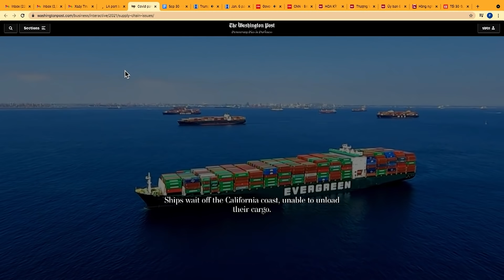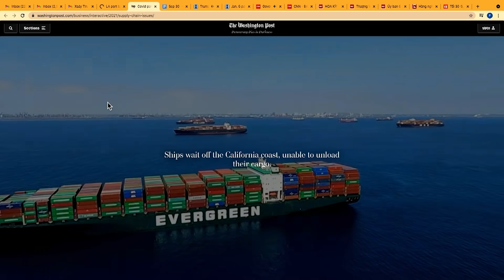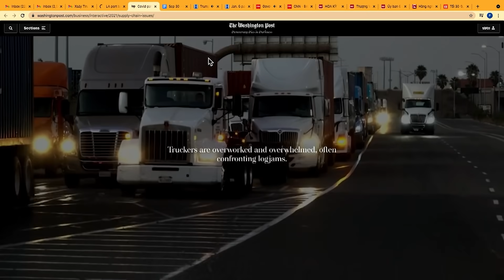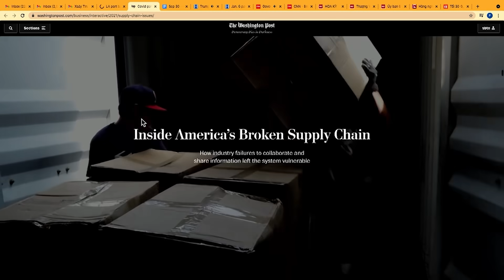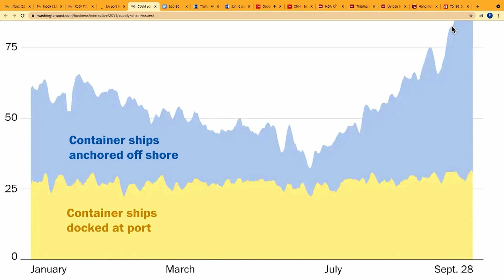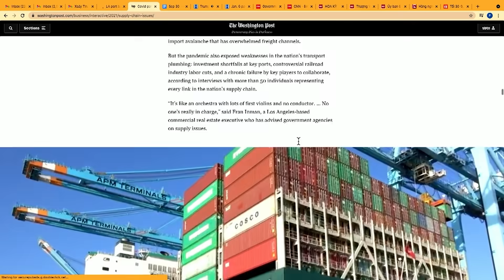Vì sao giá cước chuyên chở hàng hóa ở Mỹ tăng cao? | XOÁY TIN | 30/09/2021